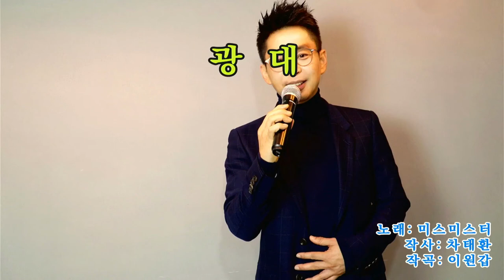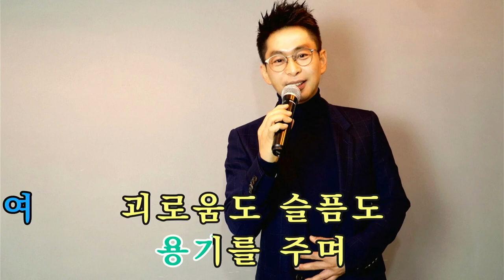미스미스터 - 광대 (노래/꼬마대장)